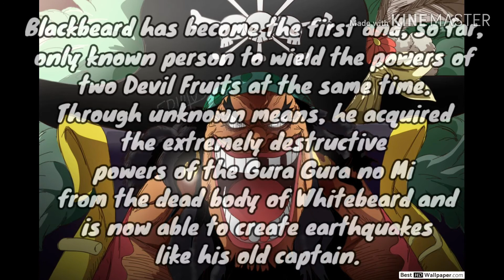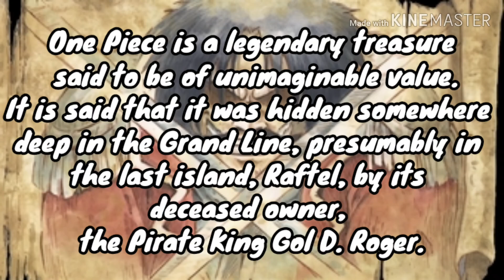One piece - Top 5 Biggest Unsolved Mysteries (Part 2)